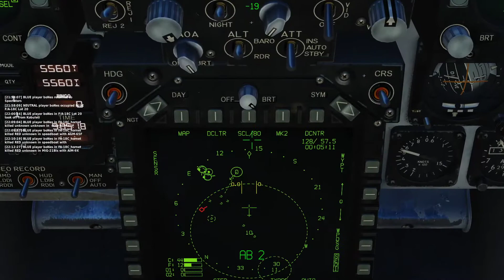DCS FA 18 ClearField Speedboats Rd 3 04 09 2020 22 10 39 934